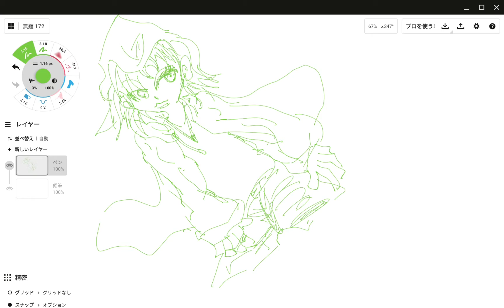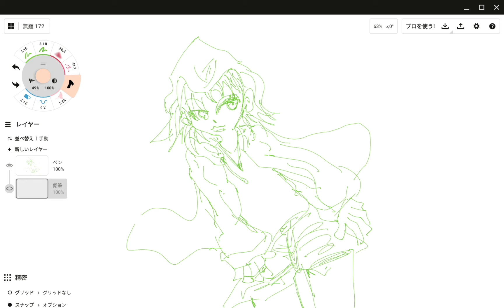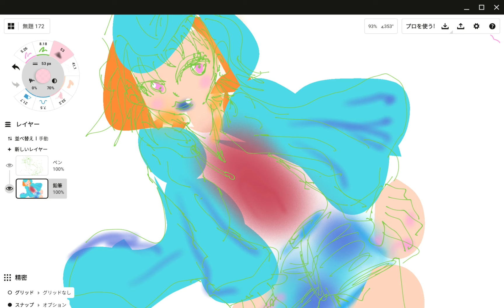ポップな女の子の絵を下手っぴなりに頑張って描いてるけど微妙なカンジになる動画（９日目）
まったり絵を描いてる動画です。今回はうまく描けませんでした笑　こういう日もある頑張る！

こんなところまで読んで頂き誠にありがと
うございます。
ゲームをしたり絵を書いたりしています!詩
や文学(ときどき雑談!)に興味がある方は下
記URLからアクセスを!
自分の絵に詩をつけてます。
あなたにも熱が伝わりますよう。
ブログは毎日更新しています!

↓ピンタレストのリンクです。（使い方がよく分かりません笑）

実はKindleでこっそり画集らしきもの出してます↓

The blue: Artbook